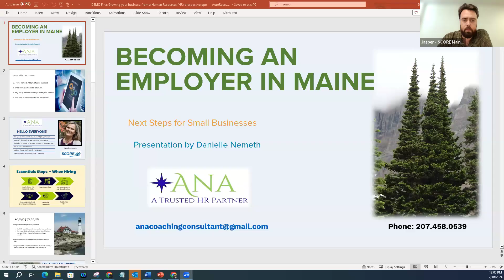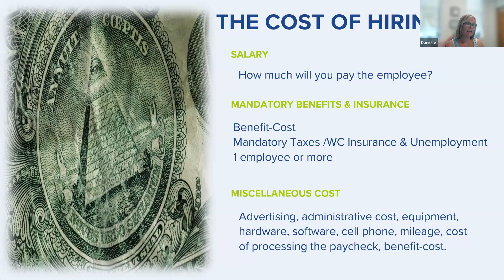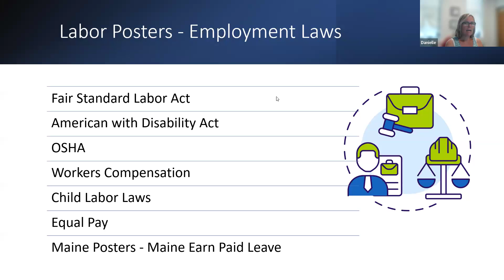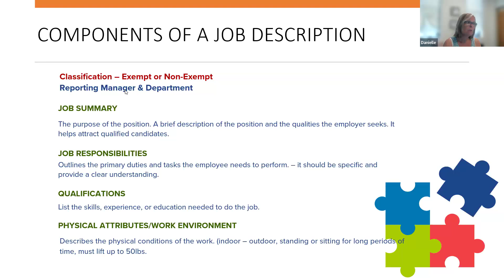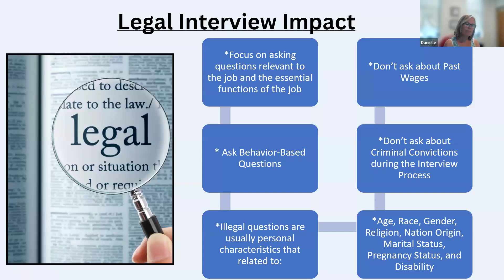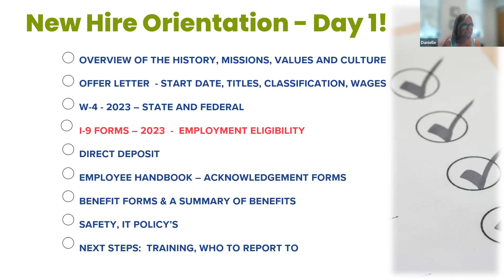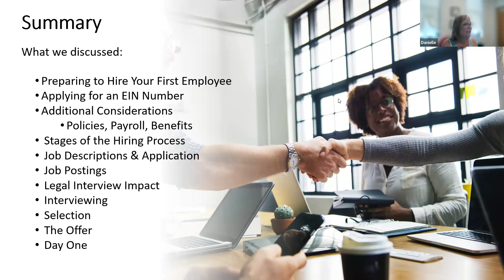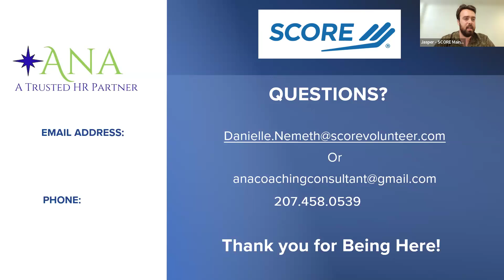Hiring Your First Employee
Are you a business owner on the cusp of expansion, ready to take the leap and hire your first employee? The journey from solopreneur to employer comes with its own set of challenges and opportunities. Most new business owners have never had employees working for them and have lots of questions about hiring and managing employees! Danielle will cover HR basics and what you need to know as you take this step

This webinar will be presented by Danielle Nemeth, SCORE Mentor and Senior HR Consultant at ANA Coaching and Consulting Solutions. Danielle has 20+ years of experience in all aspects of HR, including recruiting, compensation, compliance, training, and development. She has a proven track record of success in building and maintaining positive work cultures that promote employee engagement and productivity and expertise in developing and implementing HR strategies that align with business goals. She is passionate about helping people succeed and reach their full potential. In her spare time, she is a SCORE Volunteer and enjoys teaching water aerobics, which allows her to stay active and connected to her community.